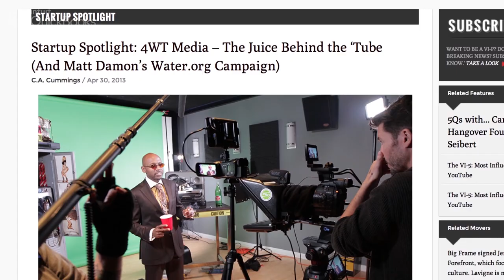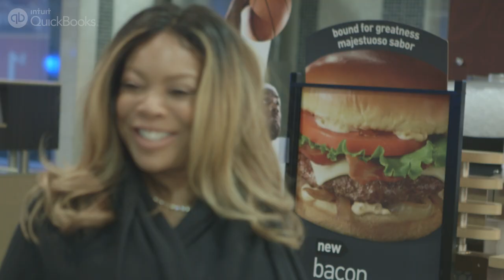Cultivate Client Relationships to Build Your Reputation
4WT Media founder and CEO John Trefry discusses the importance of knowing who your ideal customers are and maintaining a consistent work ethic whether they are international brands or unknown startups.